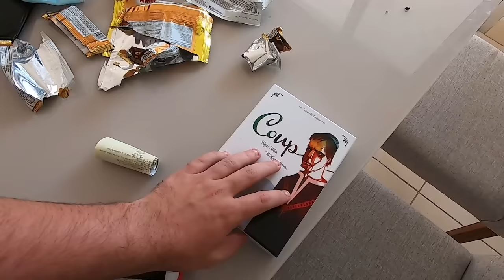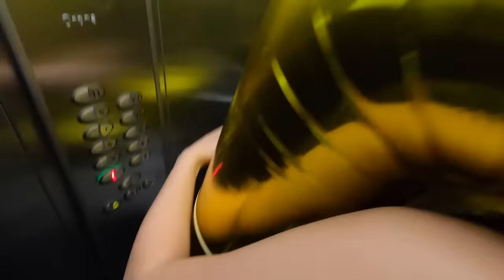NOSSA FILHA ADOTIVA ENTROU NA PISCINA PELA PRIMEIRA VEZ NA CASA NOVA!